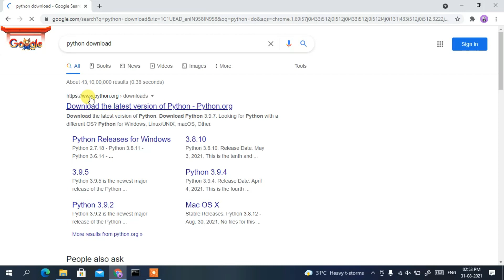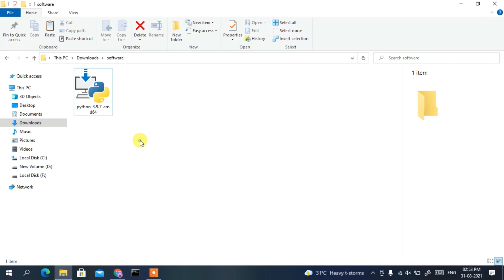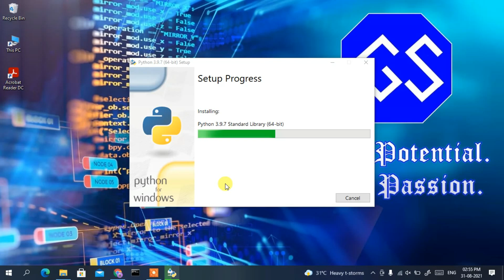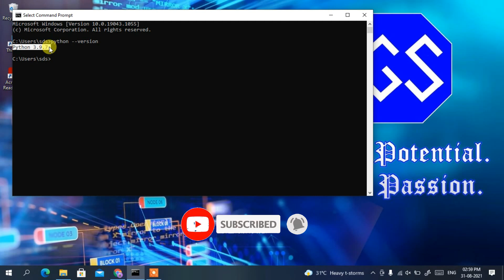How to Install Python 3.9.7 on Windows 10 [ 2021 Update ] Complete Guide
Hello Everyone! Today in this video I am going to step by step guide you How to install Python 3.9.7 on Windows 10. Windows (64-bit).

Double click to run the Python download file. Just follow the prompt as shown in the video and install Python 3.9.7 in your OS.

Topics addressed in this tutorial:
How To Download And Install Python On Windows 10 64 bit OS